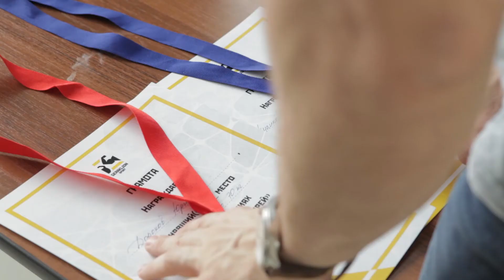Рожденный в СССР. Соревнования по гирям на "Салюте"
"Познакомься с гирей" - соревнования с простым названием и понятными целями прошли в минувшие выходные в СК "Салют Гераклион". Попробовать себя в гиревых состязаниях и, возможно, всерьез заинтересоваться рожденным в СССР видом спорта - такие задачи стояли уже перед участниками турнира. Мы благодарим тех, кто вместе с нами провел этот день, и приглашаем всех желающих в секцию гиревого спорта на "Салюте"! Добро пожаловать!